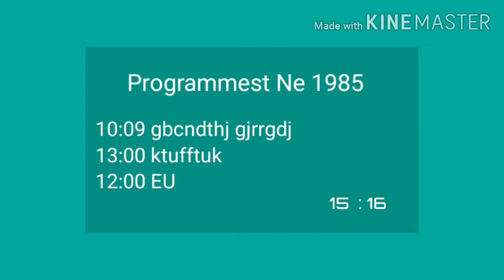Kopania Programmest Ne 1985-2020 POT1